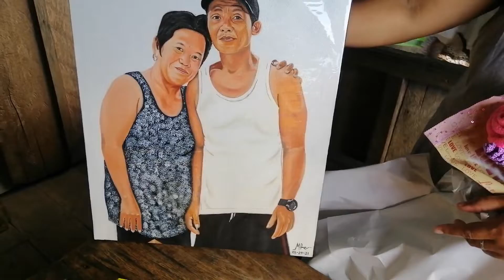HAPPY 35TH ANNIVERSARY MAMA & PAPA| A SURPRISE GIFT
For today's video me and my siblings have a little surprise gift for our parents. Lets see their reaction!

Comment something about my video , I really love to know what your thoughts and i will be glad to answer it. Please give me a thumbs-up as well if you like my video and share it to your friends.